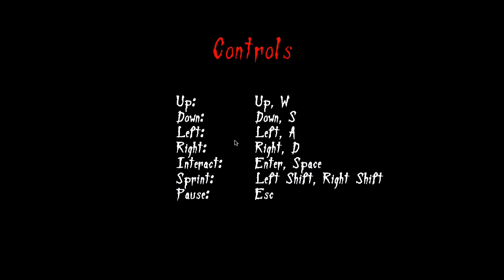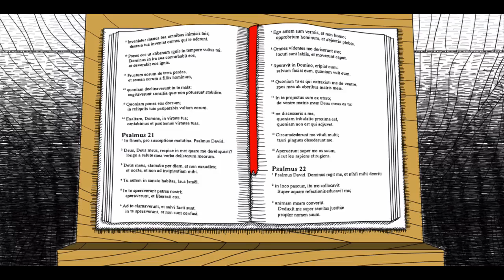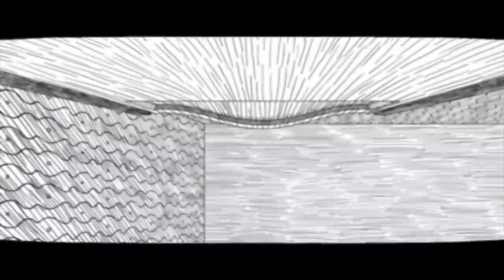Neverending Corridors | Neverending Nightmares | Part 1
In part 1...Hey guys! It's good to be back. Join Thomas and me on a trip through dark uncertainty. Enjoy!

❖ Outro:  'Dance of Death'
by Purple Planet Music

Neverending Nightmares is a registered trademark of Infinitap Games.

NO SPOILERS. Even if you add 'this is a spoiler'. Just don't do it guys, okay. It doesn't make you clever.